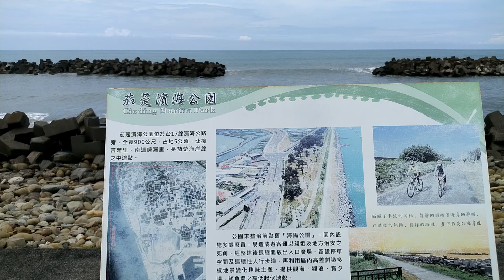2024~高雄寬闊無比的茄萣濱海公園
在這裡，可以靜靜坐著看海浪，也可以躺臥在涼亭內傾聽海浪的聲音、伴隨入眠，讓人感到回到大自然的懷抱的幸福感~當然，更能漫步觀海，有益身心靈康唷~